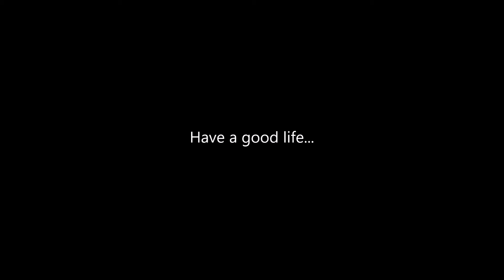Have a Good Life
My work trip from SF to Reno